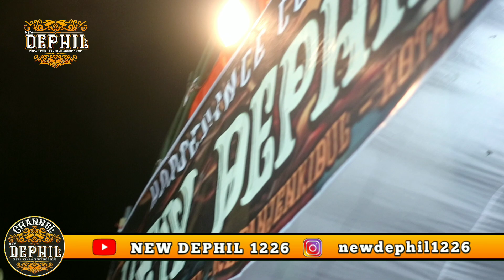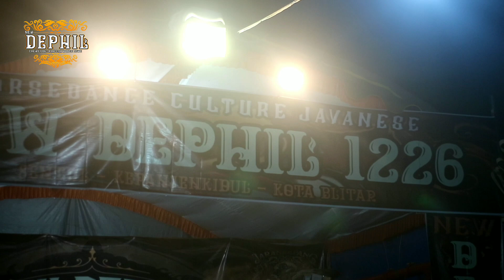PERDANA - SUGUH SESAJI New Dephil 1226 live Sentul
~NEW DEPHIL 1226~
kel.sentul - kec.kepanjenkidul - kota blitar

Follow Akun Resmi ~NEW DEPHIL 1226~ dibawah , kita tanya jawab disini !!!

GoogleMaps : NewDEPHIL1226
Jl. Cakraningrat No.6, Sentul, Kec. Kepanjenkidul, Kota Blitar, Jawa Timur 66113